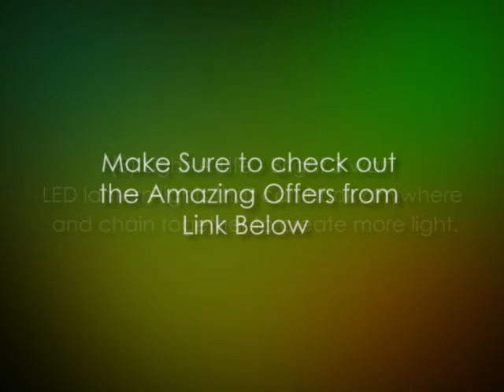Goal Zero BONUS Yeti 1250 Solar Generator Kit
This is a short review of the Goal Zero BONUS Yeti 1250 Solar Generator Kit.
Versatile. It is a versatile kit that can be used to charge phones, tablets, computers, laptops, TV's, freezers, dryers, refrigerators and washers. It will keep you going through thin and thick.
High Power Generation. It comes with four solar panels which are able to collect a total of 120 watts of power. The Power is able to keep the Yeti generator topped and ready to work. This amount of power can be used for various functions.
Boulder 30 Carrying Cases. These are extra accessories that come with every purchase of the kit. They protect your solar panels when they are in transit or in storage.
Lantern Lights. The lantern lights are LED designed and can be chained together and hooked anywhere. This ensures that you have plenty of light in your home.